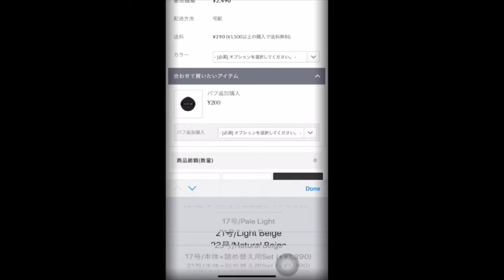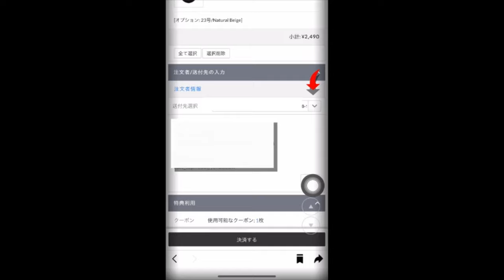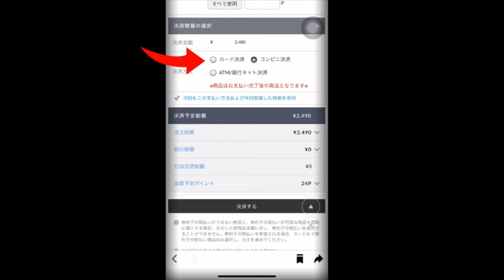SISTER ANN SMART FIT COVER CUSHION REVIEW | K-BEAUTY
Hi guys! I'm Sophie Lorraine and welcome
my channel!😊
I hope you like this video that I have made with so much effort and love for you guys .💜

In this video, I will review the sister ann smart fit cover cushion. This cushion promises a lot of things in their ads so I wanna try it out for myself.

PRODUCTS USED:
Foundation: sister ann smart fit cover cushion
Concealer: maybelline instant age rewind (ivory)
Powder: yuagari suppin powder
Eyebrow: Daiso eyebrow tint (light brown)
Eyeshadow: aromas palette by UCANBE
Mascara: etude house curl fix
Blush: coastal scents 10 blush shade (light pink)
Bronzer: NYC smooth skin bronzer
Highlighter: wet n wild highlighter (diamond lily)
Lips: eglipse (pretty nude matte)

Camera: iphone xs max (back camera)
Mic: boya shotgun mic
editor: lumafusion

I hope you guys enjoy this video as much as I enjoyed making it. 😊
Much love for all of you guys out there and I'll see you again on the next one! 💄U

Xoxo💋